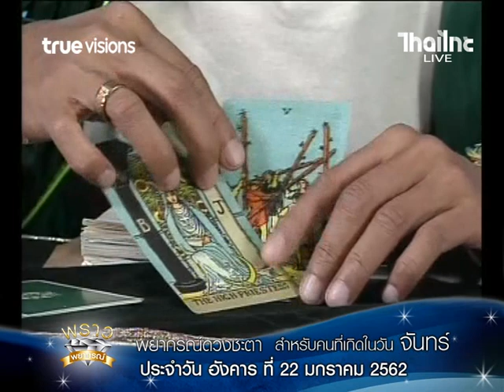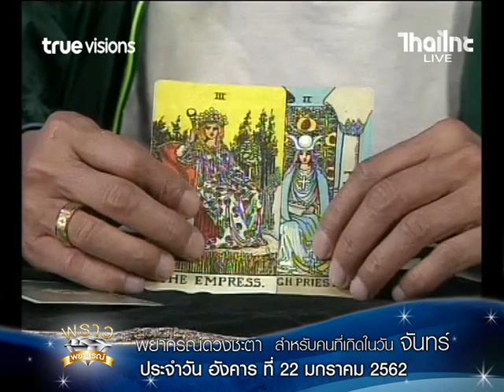เช็คดวงแม่นๆ เกิดวันจันทร์ ดวงชะตาประจำวันที่ 22/01/62